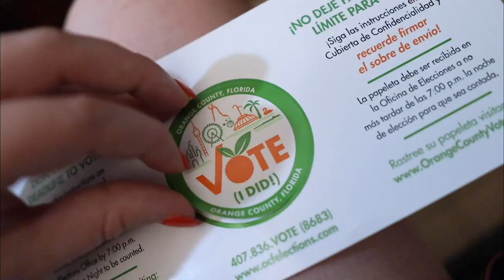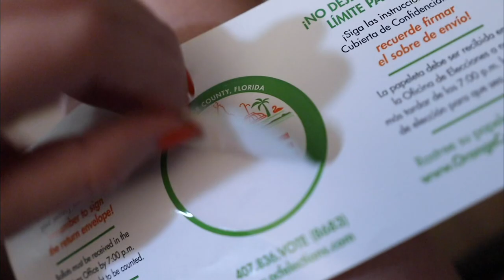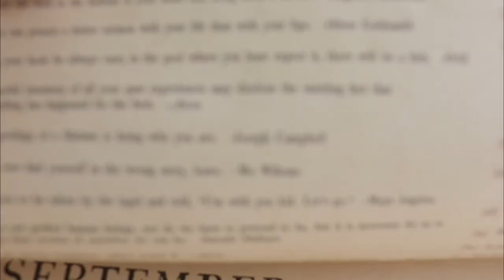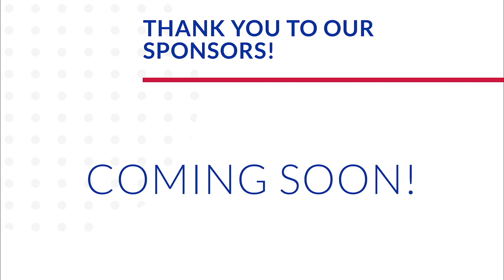Voting from Home! | Our Most Prepared Election Yet & Packing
Don’t you wish we could just take our pets everywhere? Eve opens today’s vlog. We are very sad to be saying goodbye to her, but we know she’s in wonderful hands. Tonight is all about last minute road trip preparations and crossing off all of the lists. Before we begin Peter take a quick power nap and watches “The Office” for a pick me up. Sarah cooks dinner. Basically cooking everything that will go bad if we don’t eat it before we’re gone! One major thing we have to get done is filling out our mail in Florida primary election ballots. We encourage anybody reading this to do their research, especially during local elections. Change starts in our neighborhoods! We have never felt more prepared for an election and that feels really good. Our plan is to drop off our ballots directly to the election headquarters in the morning. Peter goes on his run (despite a full belly) and Sarah puts on the perfect road trip hype movie. Can you guess what it was? Road trip in t minus five hours! Let’s go!